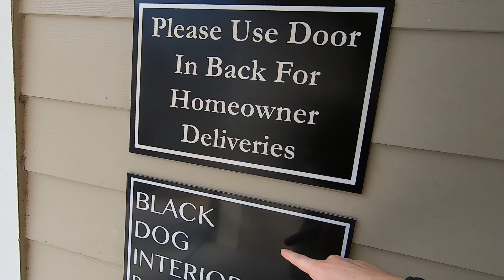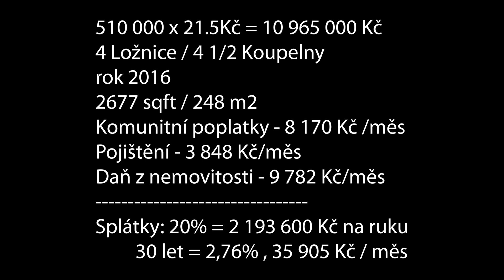Hledame dum c.25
Řekl bych, že tohle je asi nejhorší dům v městké drahé části.

Pokud se vám tento channel líbí a máte o něj zájem, prosím odebírejte můj kanál a lajkujte videa. Bude mě to motivovat a ukážu vám více zajímavostí z Ameriky i z osobního života.

Jakkékoliv dotazy a prosby pište do komentářů, všechno čtu.
Sprostý slova, nadávky, slovní napadení a osobní urážky budou blokovány.

Patrik Spacek je herní vývojář, grafik, kreativní ředitel, hlavní grafik na virtuální realitě a občas zajde do fitka nahonit sval :o)